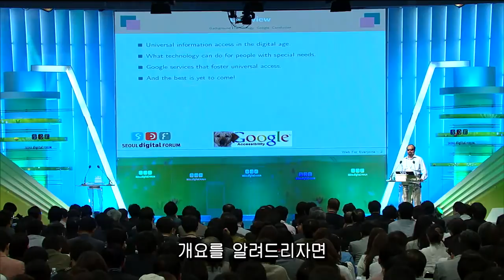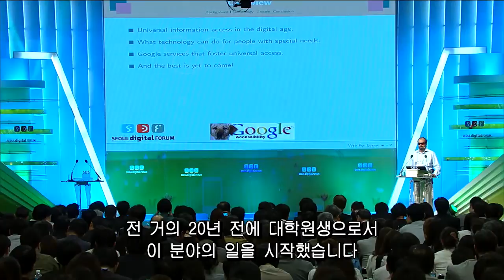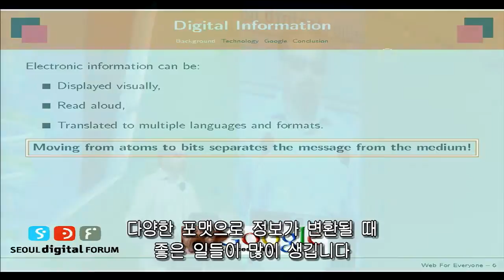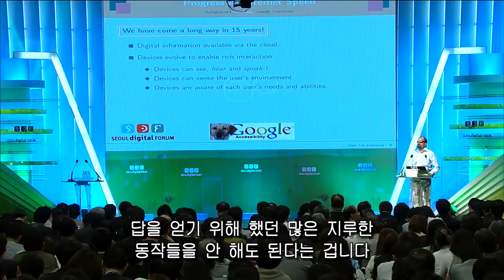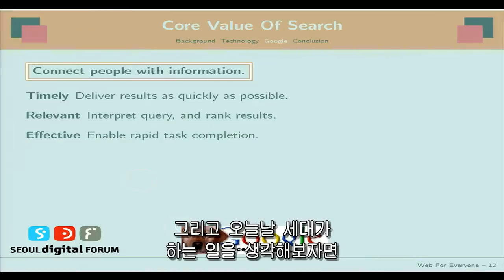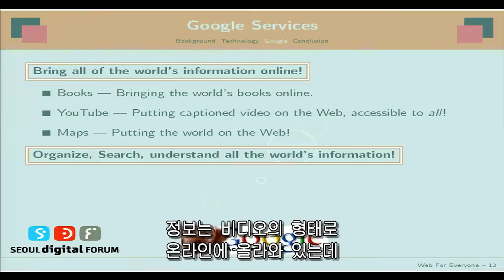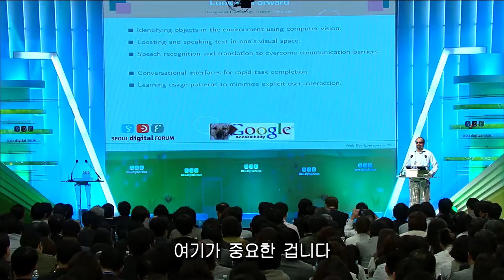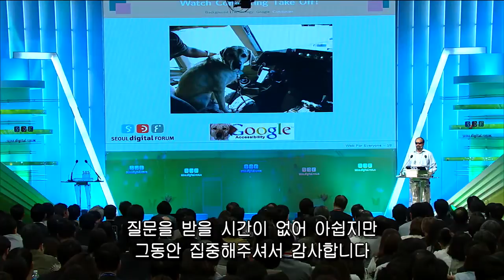[SDF2012] 모두에게 정보를! - 티브이 라만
Speaker: T.V. Raman, Research Scientist, Google
연사: 티브이 라만, 구글 연구과학자
(**한글자막 제공)

모두에게 정보를! - 14살 때 녹내장으로 시각을 잃은 라만 박사는 여러 감각을 사용해 효율적으로 소통할 수 있는 기술을 연구합니다.

"세상의 모든 사람들이 자신이 가진 능력에 상관없이 정보에 접속할 수 있어야 한다. 그렇게 되면 사람들 사이의 차이점들이 사라질 수 있게 될 것이다. 내가 당신에게 이메일을 보내면 당신은 그걸 읽고 답장을 한다. 당신은 내가 그 메일을 쓸 때 내용을 내 눈으로 읽을 수 없었다는 것을 알지 못할 것이며, 또 알아야 할 필요도 없다."
- 티브이 라만, 구글 연구과학자, SDF2012

Google's T.V. Raman on Eyes-free, Universal Information Access
"Information should be made accessible to everyone in the world independent of their abilities, and in so doing that equal access eliminates the differences between people. When I send you an email message, you read it and respond to it. You do not realize that I couldn't see when I typed that message. Nor should you care." - T. V. Raman, Research Scientist, Google, SDF2012